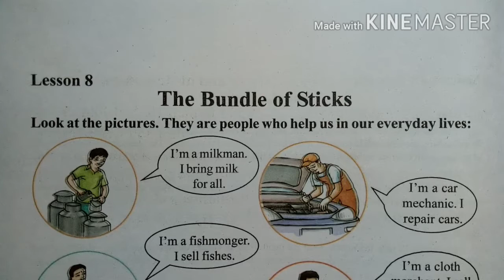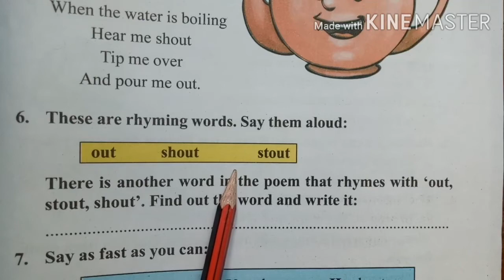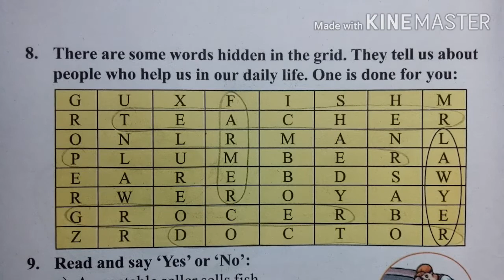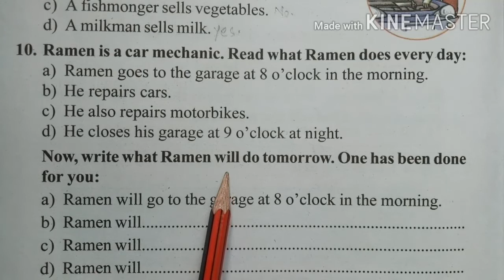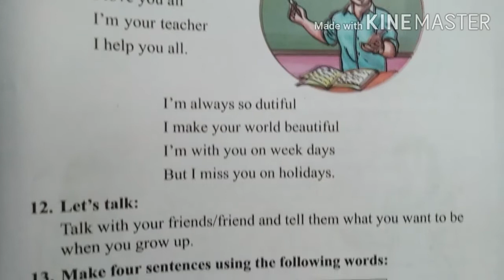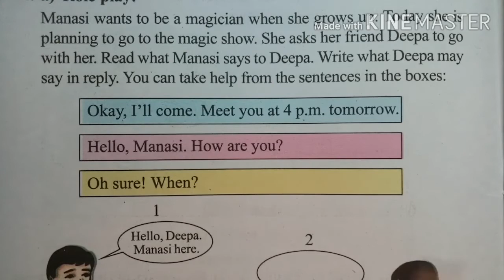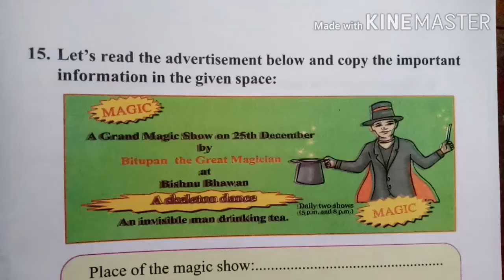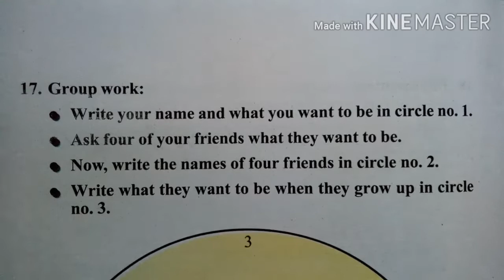"The Bundle of Sticks" Class 3 English Lesson 8 Question Answer/Activity SCERT Assam Part 2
SCERT Assam Class 3 English Lesson 8 The Bundle of Sticks Question Answer/Activities Solution Part 2 with Assamese Explanation